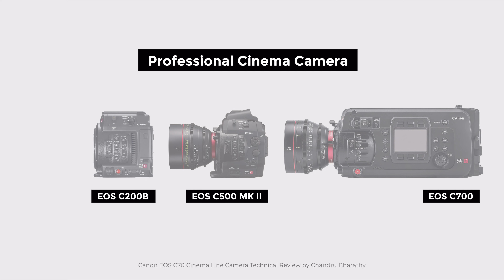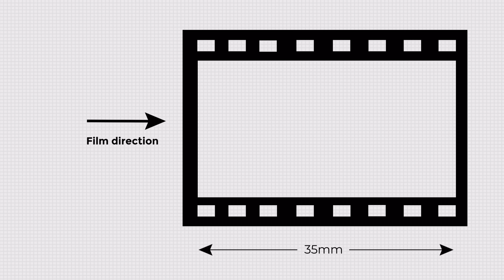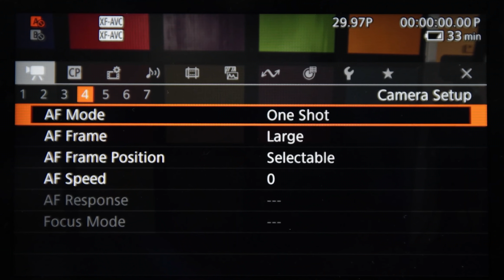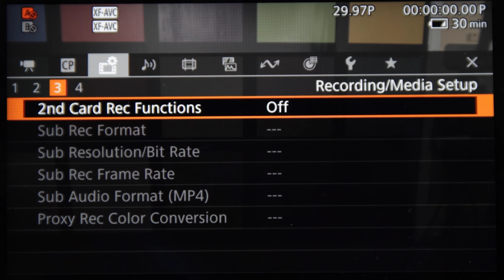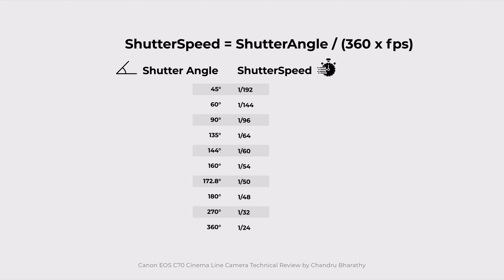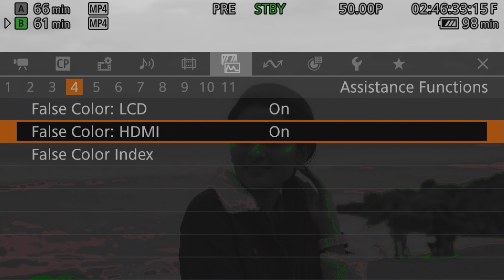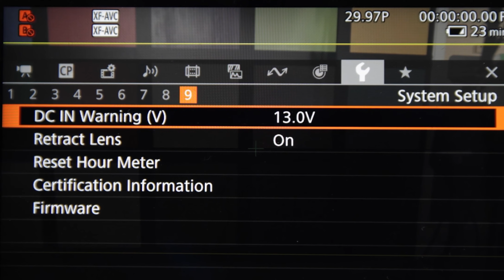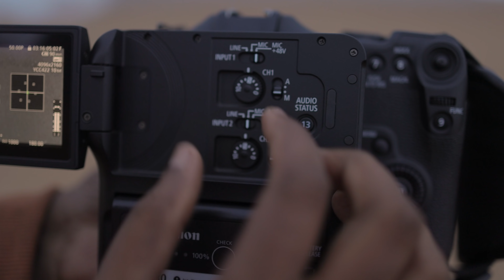Canon EOS C70 Technical Review in TAMIL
Time Stamps
00:00 Introduction
00:22 Camera Positioning
01:14 Who is this camera for?
01:40 Sensor & Processor
01:57 APS-C, Full Frame & Super35mm
03:03 Focal Length Ext / Speed Booster
03:48 Super 35mm Innovation Story
04:50 Super 16mm
05:06 DGO
05:48 Dual Pixel Auto Focus
06:24 Video Recording & Frame Rate Comparision
08:11 HLG HDR TV
08:44 Dynamic Range
09:24 Built-in ND Filters
09:56 Shutter Mode
10:07 What is Shutter Angle?
12:11 The Menu
16:49 Ergonomics
17:51 Dimensions & Weight
18:18 Custom Button
18:43 Screw Size
18:58 Cooling Fan
19:18 Wrist Strap
19:23 Tally Lamp
19:44 SD Card Slot
20:00 Audio Control
20:19 Battery Pack
20:38 HDMI
20:49 Time Code Port
20:58 END Card
My Mic
My Favorite Camera Body
Camera Strap
Safety First
My Edit Laptop
Photo Editing Tool
My Watch
Vlog Camera
Action Camera